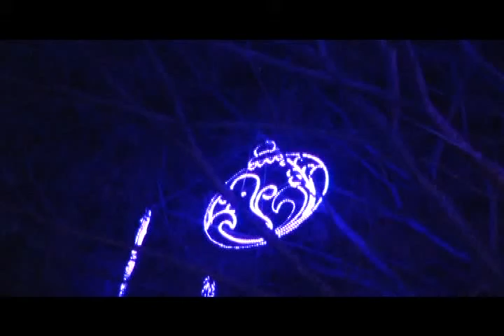Se inauguró oficialmente el alumbrado navideño en Barrancabermeja